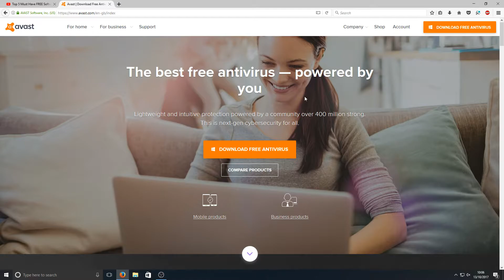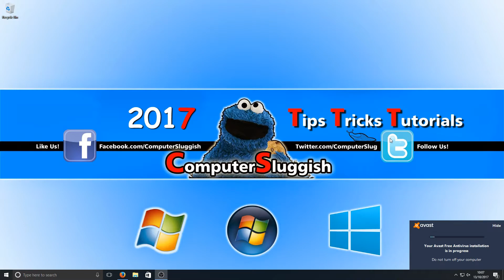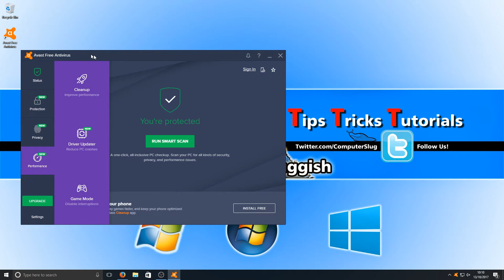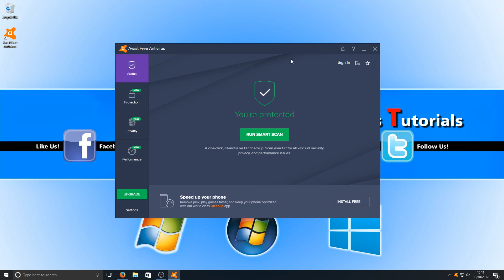Avast FREE Antivirus 2017 Install & Review | Windows 10 BEST FREE Antivirus Software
In this Windows 10 Tutorial I will be showing you how to get Avast FREE antivirus program and we will also have a look around the program to see what it has to offer is this the best free antivirus program?